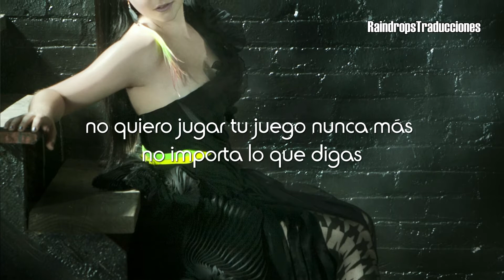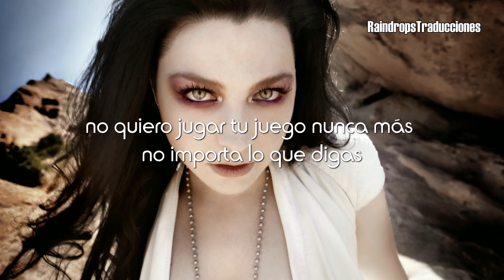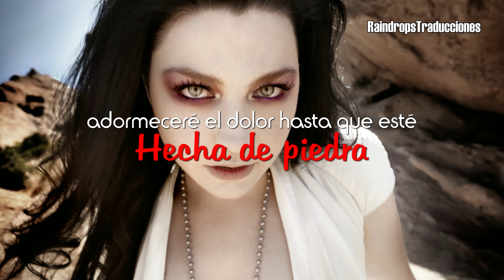Made Of Stone ~ Evanescence (Sub. Español)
Publicación. 11 de Octubre de 2011
Álbum: Evanescence
Escrita por: Lee, Balsamo, McCord, Hunt & McLawhorn

Track #2